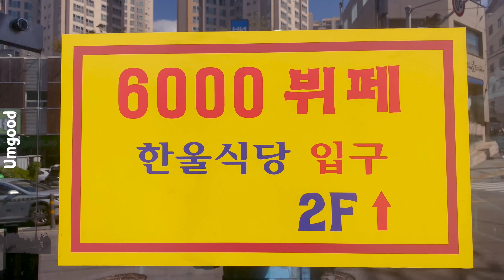201008 12:00 🍚 배고플 땐 한식뷔페 | 과식은 금물 | 배탈엔 낮잠이 최고